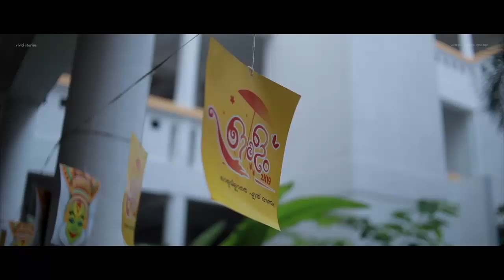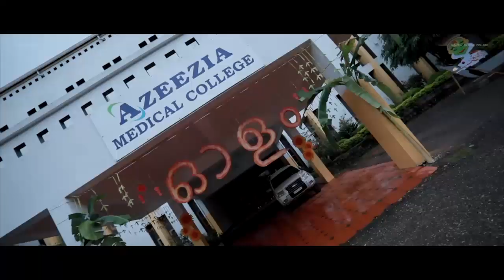OLAM 2K19 Highlights | B8 Genezens Azeezia medical college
We present to you the result of our planning and hardwork for making this year's Onam celebration at Azeezia a grand one.

OLAM 2K19 🔥

Venue: Azeezia Medical College, Kollam

Date : 06 Sep 2019

Camera & Edits : Vivid Stories